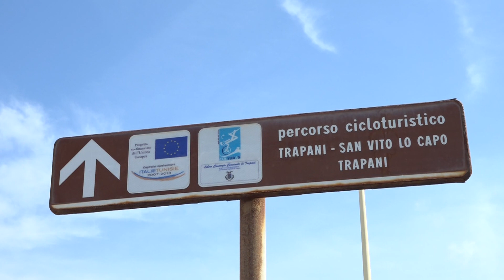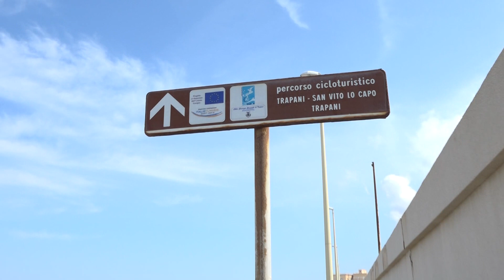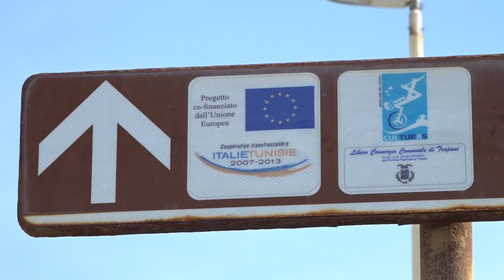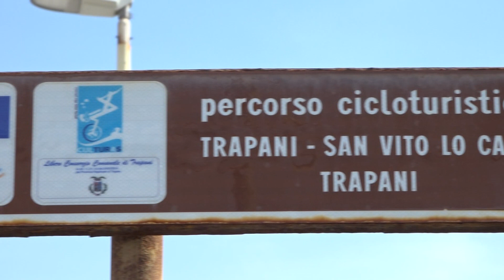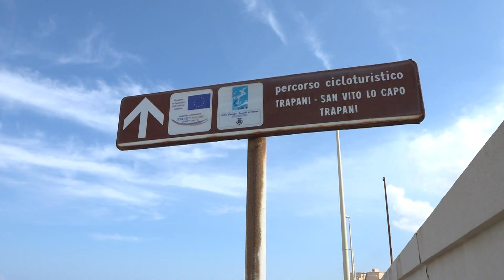La pista ciclabile che non c'è